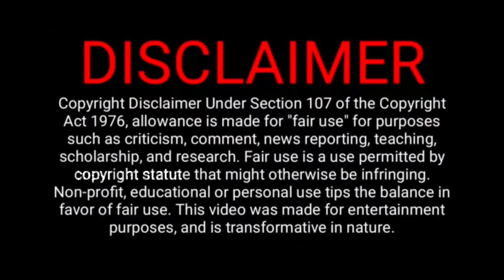New 10 Best Tamil Dubbed Movies and Web Series | Must Watch Movies | SuperHit Movies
 I TRY TO GIVE ALL VIDEO AS MUCH AS BEST.

thegrudge3(2009)
Malliswari2004(Maheshwari(2021)
GRAHAN(2021)
Vanguard(2020)
Mojin:TheTreasureValley(2019)
ThathaKadaitamildubbedmovie(UstaadHotel
Mojin:TheLostLegend(2015)
DARK:DoOrDie(2021)Neerali2018
Drive(2019